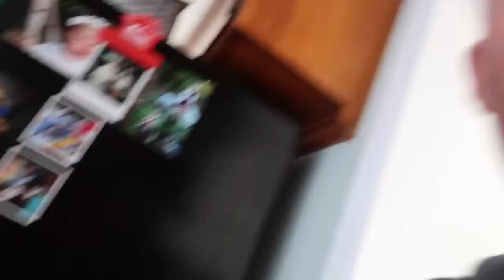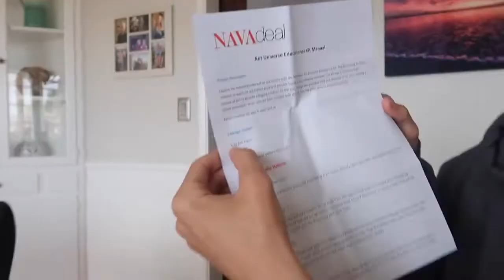THIS VIDEO WARNING LOVE PET OR ANIMALS PLEASE DON'T BUY ANY PET OFF AMAZON AND THE SAD DAY THIS TIME